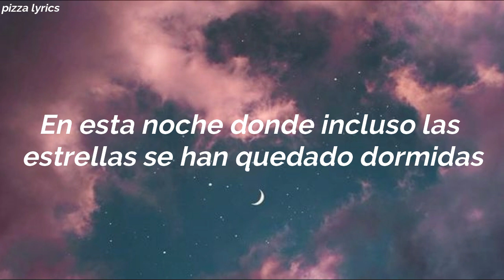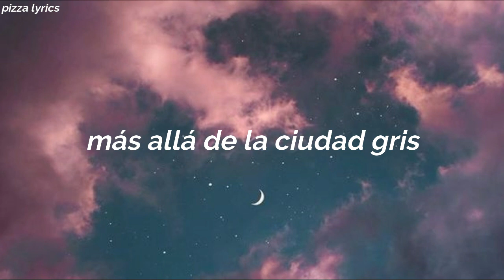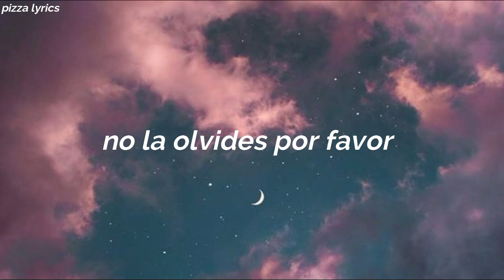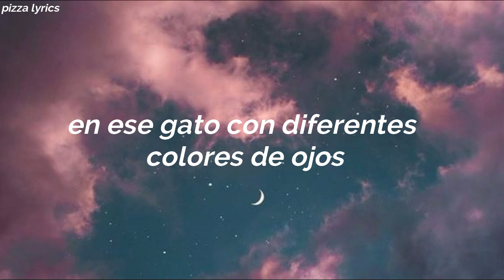Magic Island - TXT (sub. español)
Canción: Magic island
Artista: TOMORROW X TOGETHER